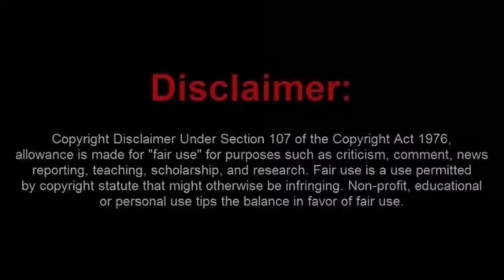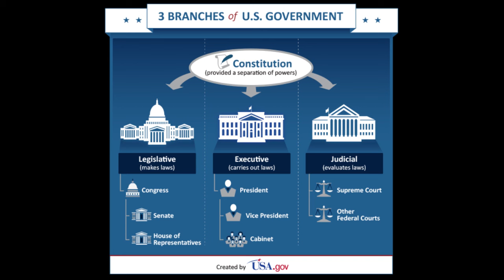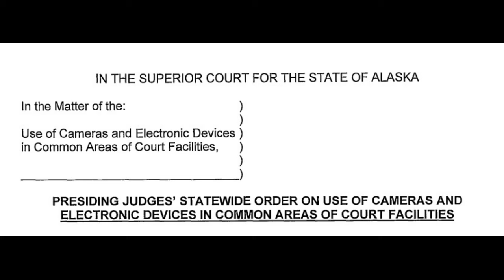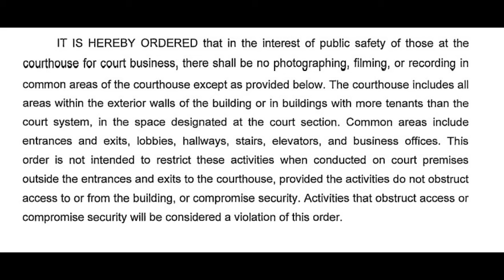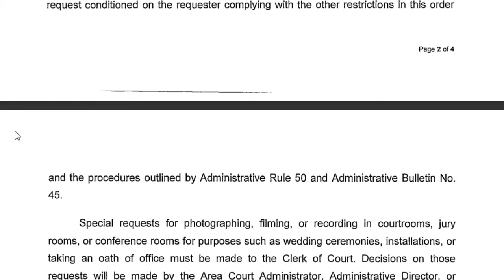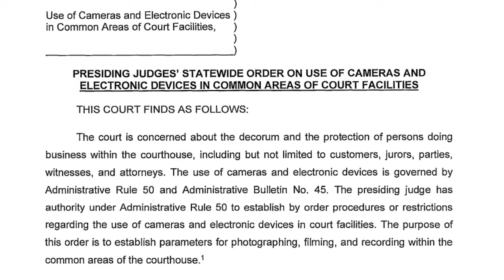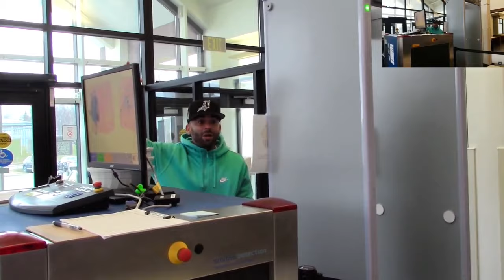News Now Alaska & Dumbass Elmo Team Up and They Get Trespassed From a Courthouse